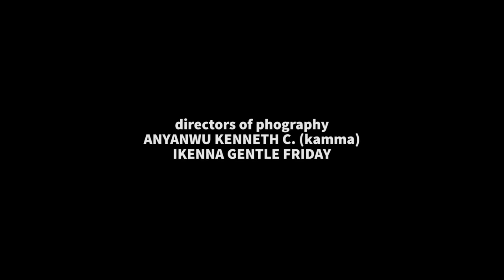COMMENT LE PRINCE CHOISI D'ÉPOUSE LA PAUVRE JEUNE FILLE REJETÉE PAR TOUS - FILM NIGÉRIEN EN FRANÇAIS